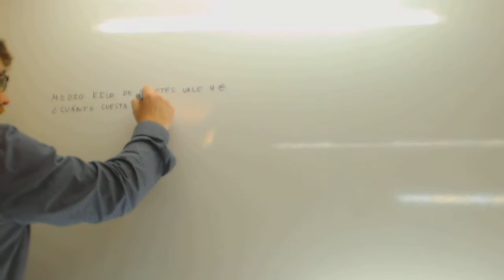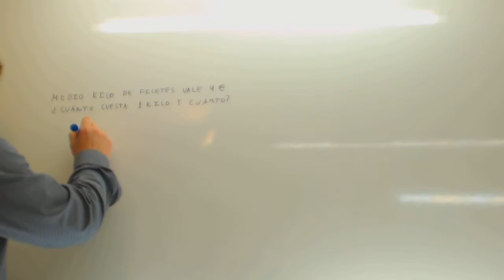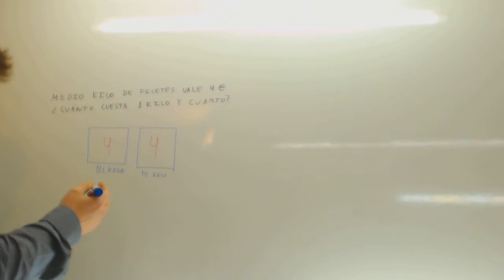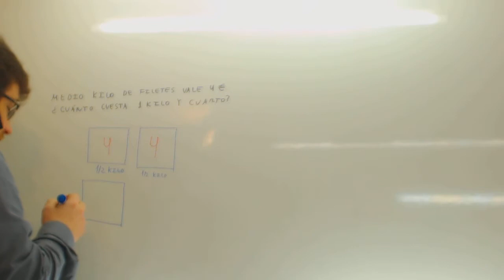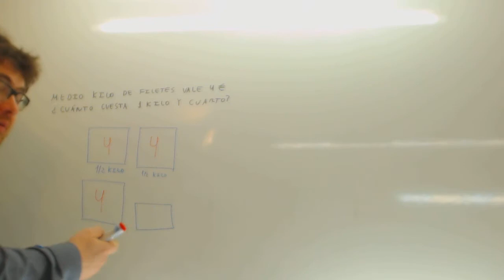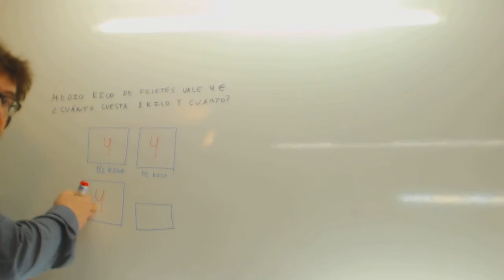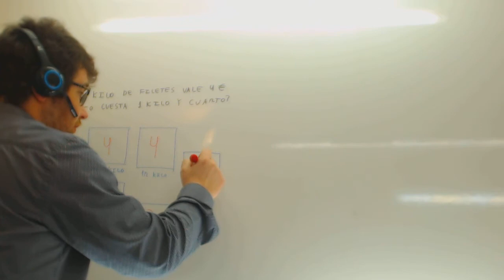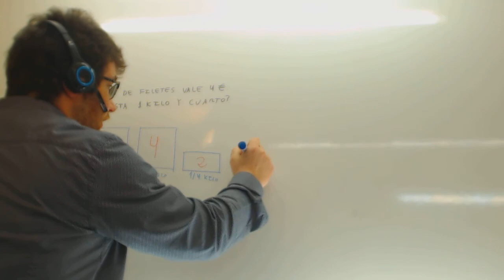Problema de mitad y cuartos Matematicas 3º Primaria Academia Usero Estepona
Problema de mitad y cuartos Matematicas 3º Primaria Suscríbete a nuestro canal en Youtube para ayudarnos a seguir creciendo Academia Usero en Estepona, el centro de formación con más vídeos en Internet del Mundo presenta